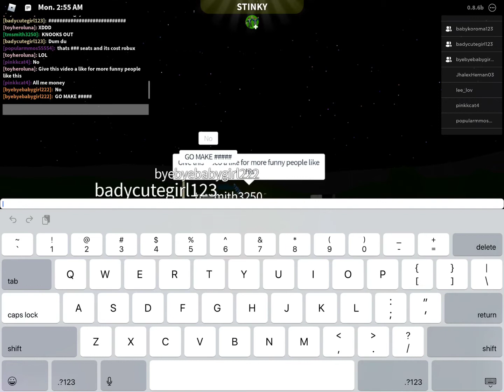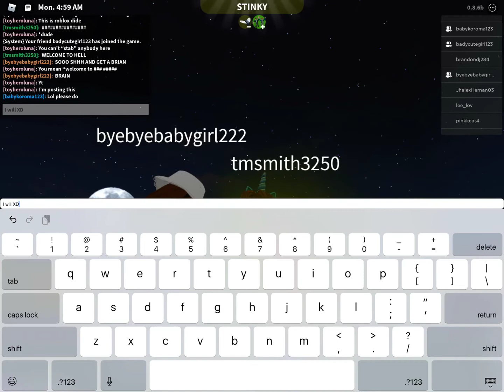Best comedy gold ever!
Beginning of description
I had permision from the guy to post this. No hate please.
TikToc: @space_pleb
Idk if that link works